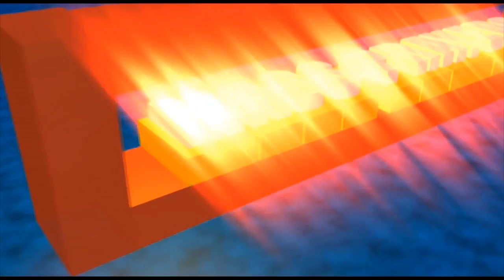Prayer for all viewers. | Nicolaus Suguye